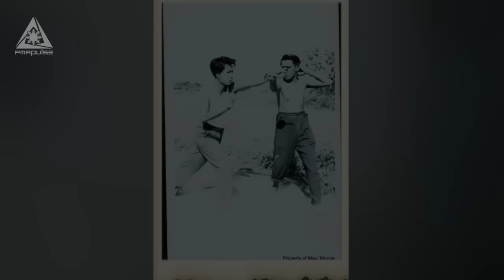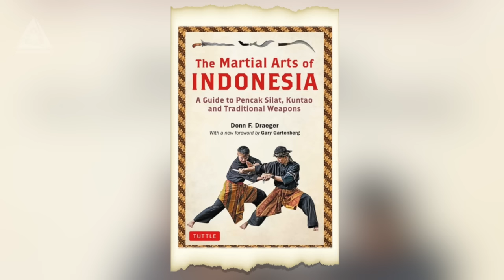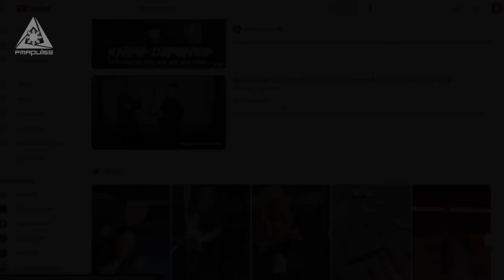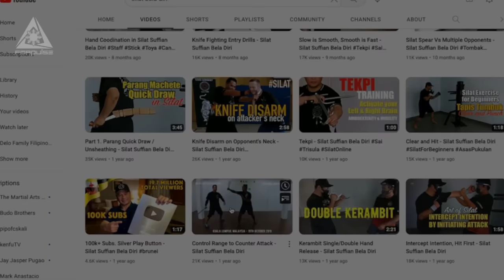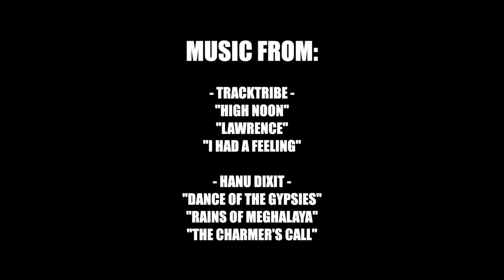INTERVIEW with CIKGU MAUL MORNIE of SILAT SUFFIAN BELA DIRI | SSBD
Interview with Cikgu Maul Mornie  @Maul565  of Silat Suffian Bela Diri (SSBD).  Hear his story and background from his childhood up to wear he has grown SSBD globally.

CHAPTERS:
0:00 - Intro
2:13 - Beginning of Silat Training
4:22 - Training Approach
6:30 - Meaning of Silat Suffian Bela Diri
7:40 - Differences between Silat Systems
10:18 - Becoming a teacher in Silat
13:11 - Going Global with SSBD
15:18 - Meeting Alex Pisarkin and getting involved with RHP
19:01 - Arts & Culture between Philippines and Brunei
21:02 - Credits

TAKE OUR FREE FMA PULSE ONLINE COURSE:
Fundamentals of Stick Blocks and Counters

VIDEO ATTRIBUTIONS:
Origins of Silat - Combat, Ritual and Dance of the Malay People | Monkey Steals Peach Channel | Nov 11, 2022

Manny Pacquiao vs Miguel Cotto | ON THIS DAY FREE NIGHT | Pacquiao Win Welterweight Gold | TOP RANK CHANNEL | Nov 12, 2022

The Pressure On The Sultan Of Brunei To Give Up The Throne | Asia's Monarchies | Timeline - World History Documentary Channel | Sept 27 2022

Rumble in the Bronx (1995) | Directed by Stanley Tong
Distributed by New Line Cinema and Golden Harvest

The Raid (2011) | Directed by Gareth Evans
Distributed by Sony Pictures Classic, Celluloid Dreams, Celluloid Nightmare